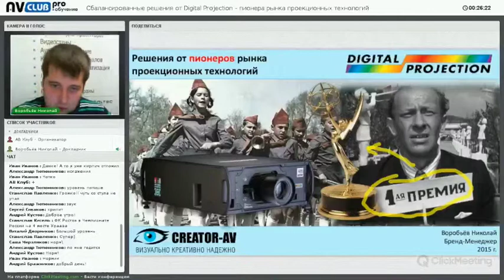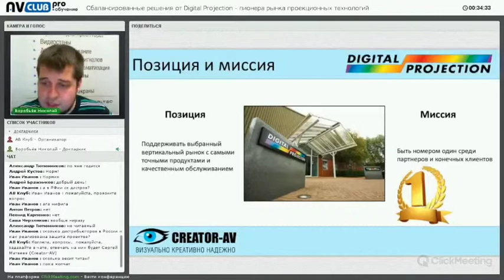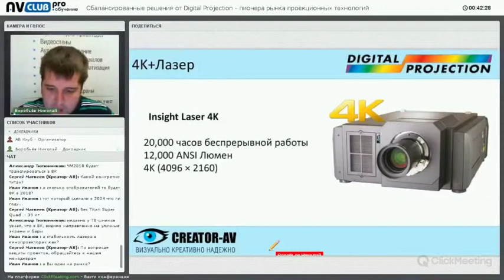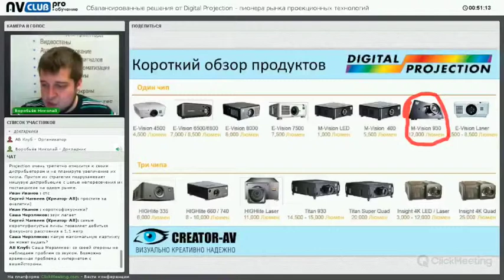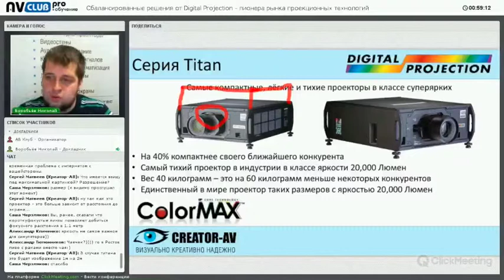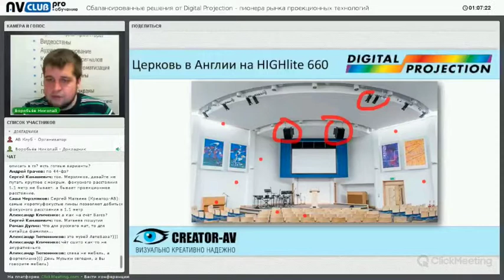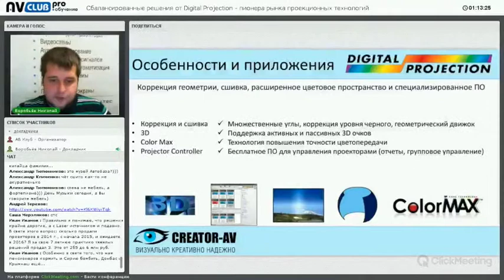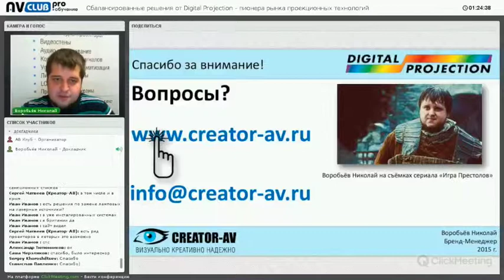Вебинар "Сбалансированные решения от Digital Projection - пионера рынка проекционных технологий"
Запись вебинара  от 01/10/2015 в АВ Клубе от специалистов компании Креатор-АВ в котором рассмотрены наиболее успешные модели Digital Projection, превосходящие аналоги в данной категории или вовсе их не имеющие.